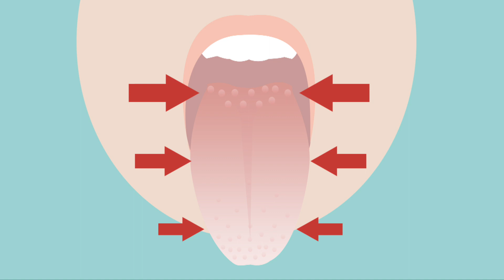วิธีใดช่วยแก้เวลากาแฟขมเกินไป? l รู้หรือไม่ - DYK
รู้หรือไม่ - DYK ประจำวันที่ 30 พฤศจิกายน 2558
จะพาไปดู ว่า วิธีใดช่วยแก้เวลากาแฟขมเกินไป? คุณนิ่ม จะมาเล่าให้ฟังค่ะ

Google+ Page: Did You Know...? คุณรู้หรือไม่